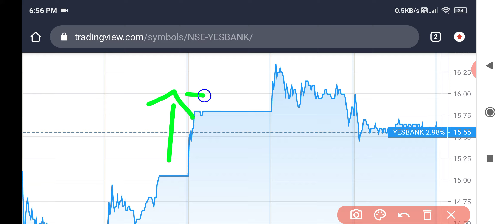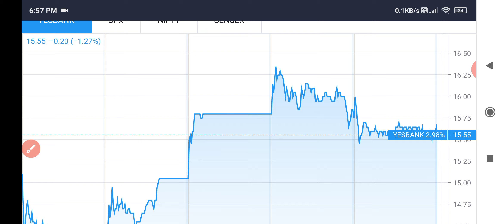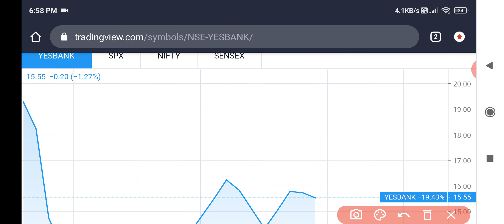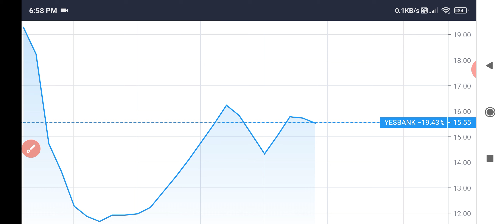YES BANK SHARE PRICE||YES BANK SHARE NEWS|| YES BANK SHARE TARGETS